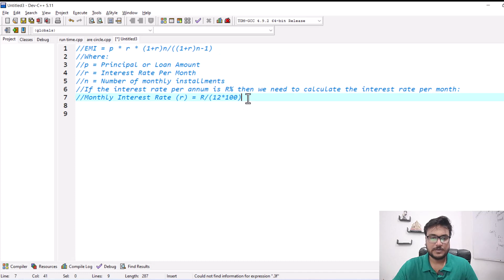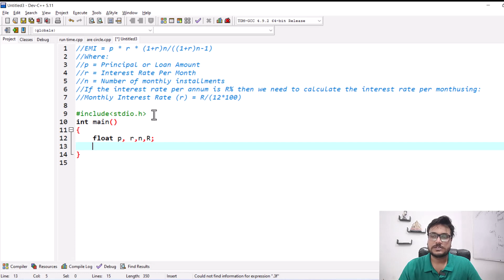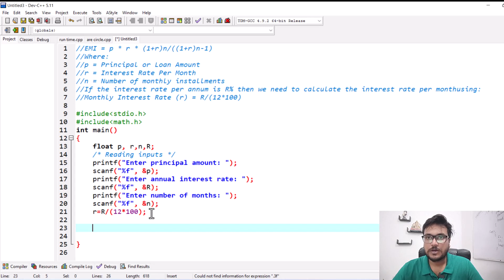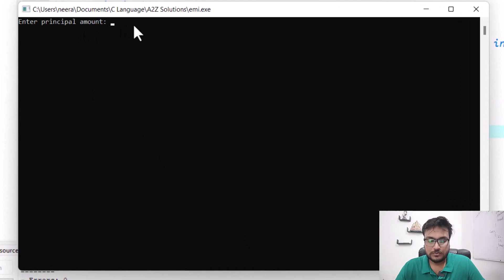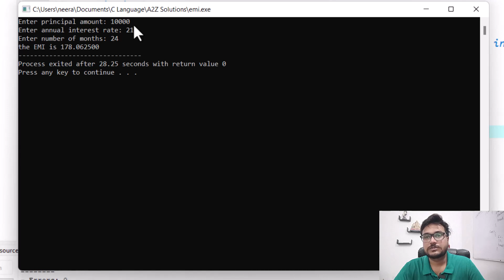C Program for EMI Calculator | C Programming Tutorial in Hindi 020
EMI = p * r * (1+r)n/((1+r)n-1)
Where:
p = Principal or Loan Amount
r = Interest Rate Per Month
n = Number of monthly installments
If the interest rate per annum is R% then we need to
 calculate the interest rate per monthusing:
Monthly Interest Rate (r) = R/(12*100)